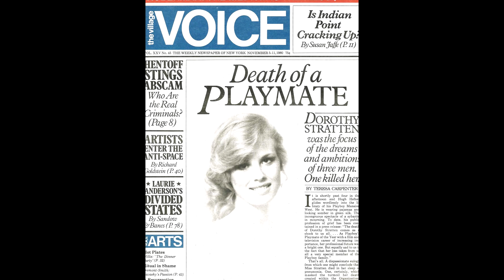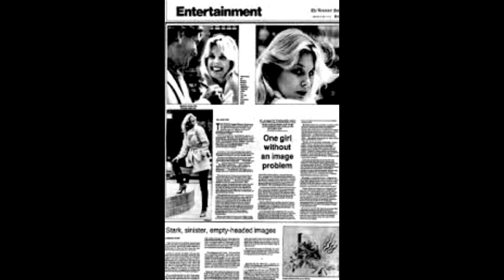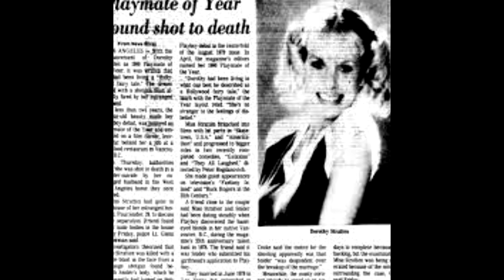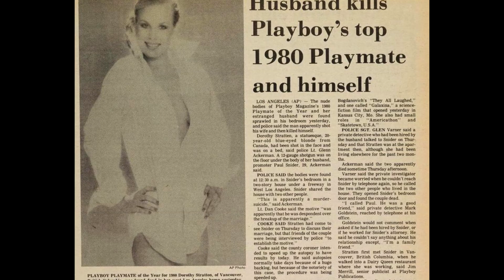The murder of Dorothy Stretten, the terrible fate of a playboy model. A documentary film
"The Killing of Dorothy Stretten was a former Playboy model. This video reveals the dark and mysterious circumstances surrounding her untimely death. Through interviews with investigators, friends and experts, the documentary reveals the shocking details of the murder investigation, revealing the hidden secrets and complexities of Dorothy's life.